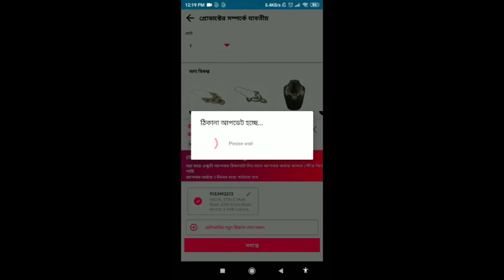এই লিপস্টিকটি নিশ্চয়ই আপনাকে আরও আকর্ষণীয় করে তুলবে।